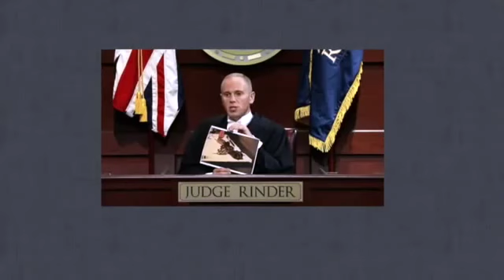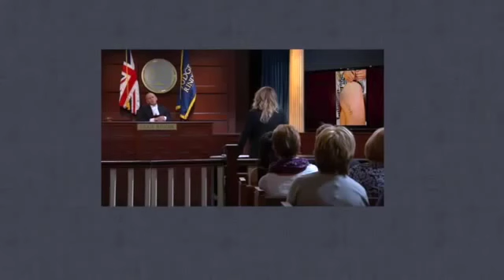Judge Rinder Tattoist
The danger of gettin a Tattoo Done by None Qualified Tattoist